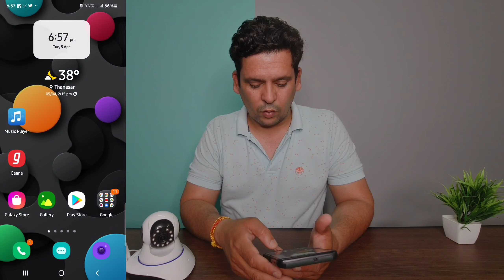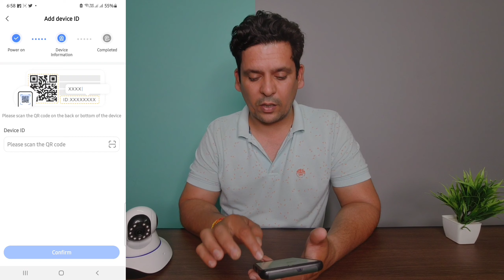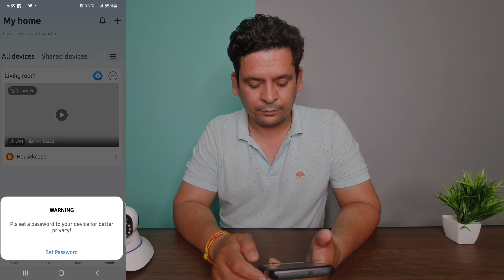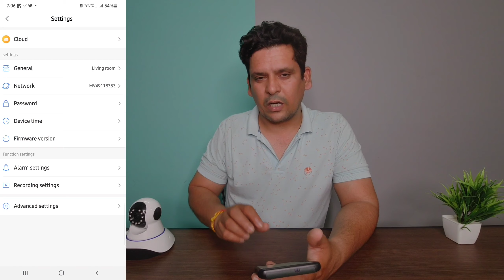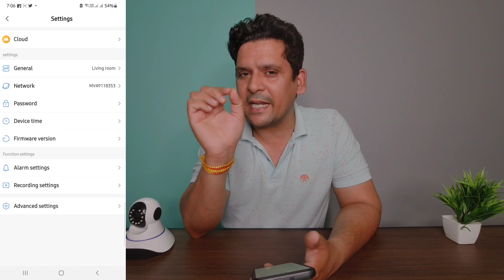This wifi camera works without internet | Best wireless wifi Cctv camera in India 2022 for Home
This wifi camera works without internet | Best wireless wifi Cctv camera for Home Shop & Small Offices in india 2022 | Best wireless wifi Cctv camera

Buy Link

1. Conbre MultipleXR2 Pro {Upgraded} HD Smart WiFi Wireless IP CCTV Security Camera | Night Vision | 2-Way Audio | Support 64 GB Micro SD Card Slot

2. WiFi Wireless HD IP Security Camera CCTV

Best Wifi Outdoor Cctv Security Camera

1. DAHUA (IMOU) Cruiser SE 4MP Security Camera

2. EZVIZ by Hikvision|C8C Outdoor WiFi 1080p Motorized Pan/Tilt Camera

3. TP-LINK 4MP 2K QHD (2560x1440) Outdoor CCTV Security Wi-Fi Smart Camera

4. Imou IP 67 Weatherproof Outdoor Bullet Security Camera

5. EZVIZ by Hikvision | WiFi Outdoor Home Security Camera

Best Indoor WiFi camera

1. Imou 360 Degree Security Camera (Grey)

2. EZVIZ TY1 Security Camera Indoor WiFi

3. Mi 360° Home Security Camera

4. TP-LINK 360° 2MP 1080p Full HD Pan/Tilt Home Security Wi-Fi Smart Camera

5. Kent CamEye HomeCam 360

Mic Adapter

Lightweight Tripod

Green Screen

Camera Flexible Tripod